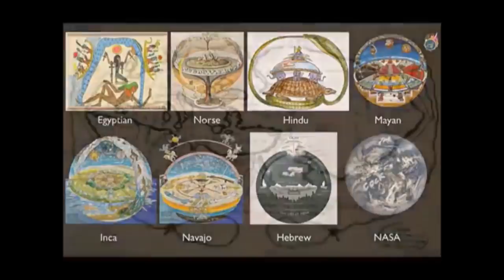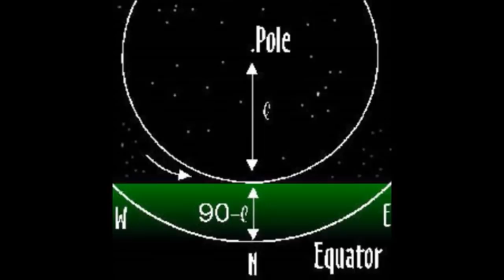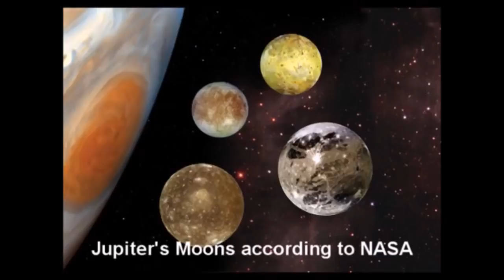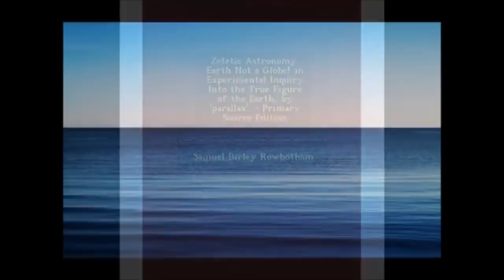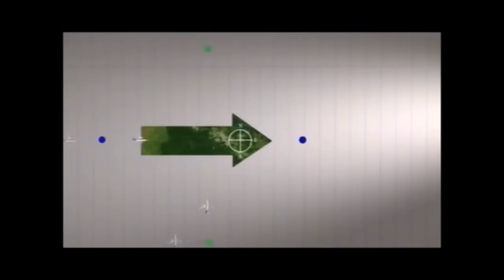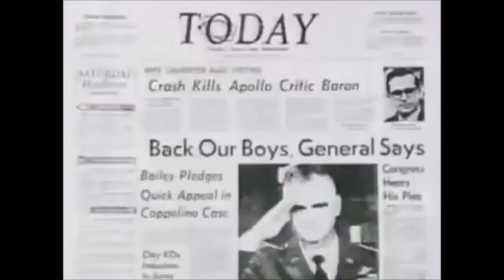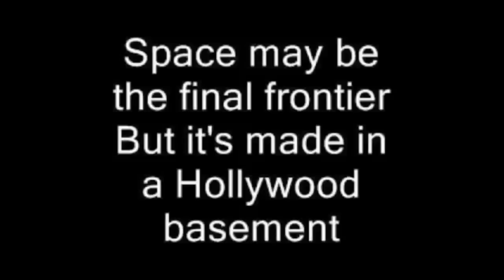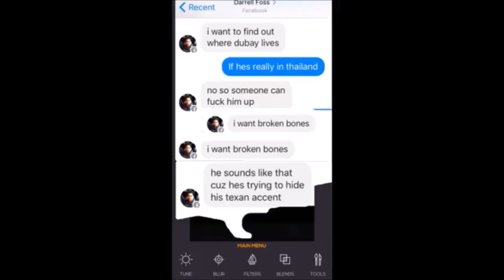International Research About History of Flat Earth by Eric Dubay - Flat Earth Discussion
Eric Dubay presents the complete history of Flat Earth from the beginning of recorded history to today. From the beginning of recorded history, and for thousands upon thousands of years, cultures across the entire world all believed the Earth was flat. Their various cosmologies and cosmogonies differed in slight ways but their overall geographies and astronomies were incredibly consistent and in fact virtually identical. The Earth was a stationary plane void of any motion or curvature, flat across its entire expanse except of course for hills, mountains and valleys. The North Pole was the magnetic mono-pole center-point of the flat Earth with Polaris, the North Pole star situated directly above. Polaris was the only motionless star in the heavens with all the other constellations revolving perfect circles over the Earth every night.

This is one of the greatest Flat Earth videos ever produced by Eric Dubay.

You need to see these infos - Anunnaki: Origins & History of the New World Order - Monoatomic Gold

How to Make Rose Oil at Home Very Easy - Healthy Recipe With Olive Oil Rose Petals

Legal Information